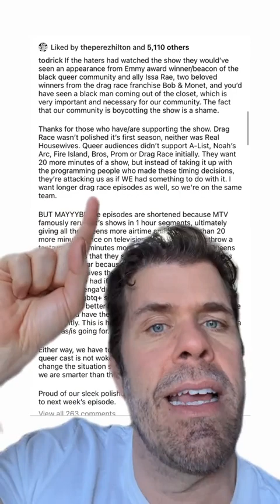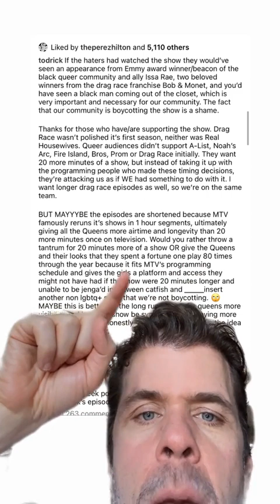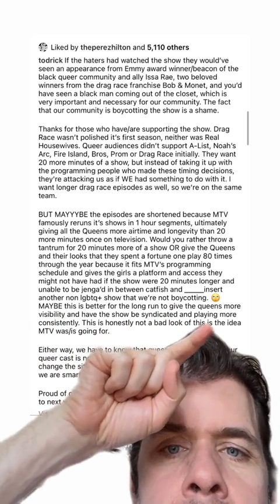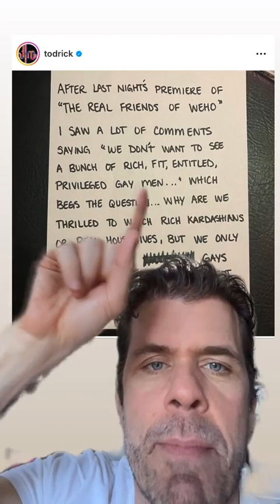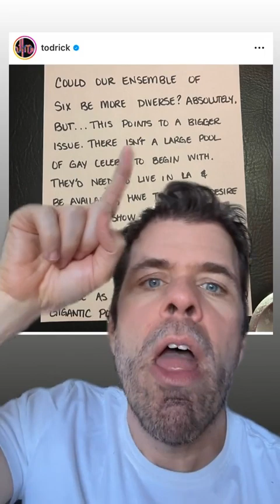Todrick Hall Thinks U Are Dumb!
TodrickHall is real mad at y’all!!! What would U like to say to him?